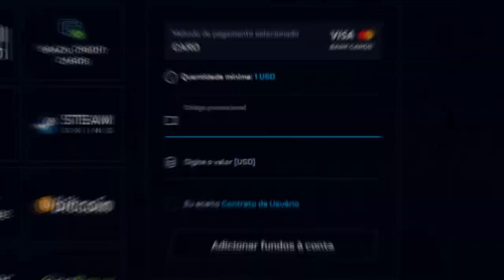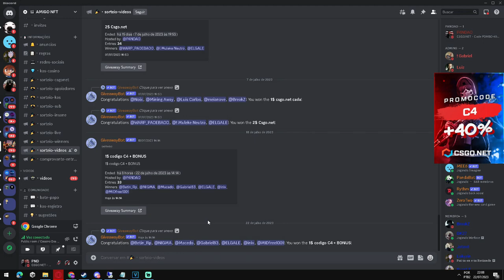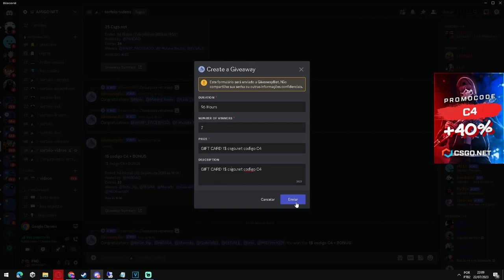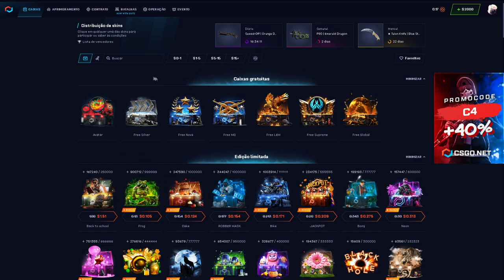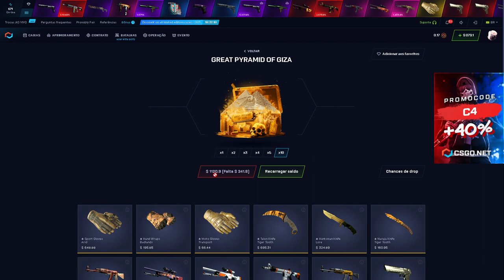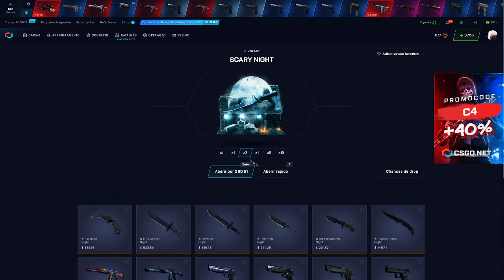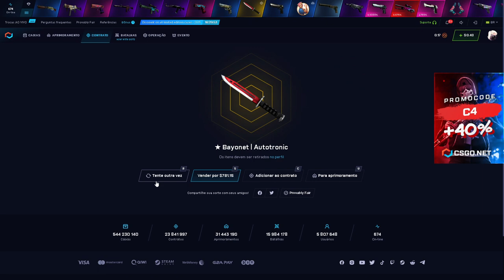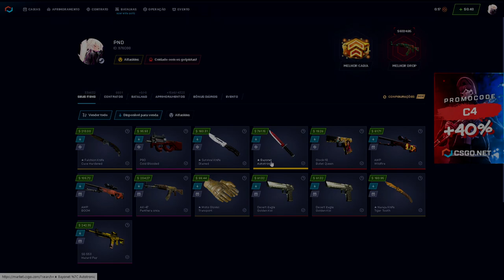HOJE os CONTRATOS ESTÃO ÓTIMOS!